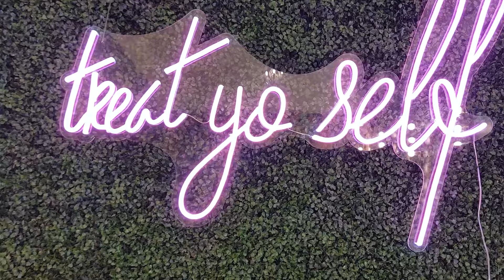Festival Hair 2020 ft. Sparkle Hair Extension Bar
New year, new hair! Thank you to Sparkle Hair Extension Bar for hooking me up for The BPM Festival in Costa Rica!

I traveled to Sparkle Hair Extension Bar to get myself some hair extensions for those festival hairstyles. The girls Melissa and Elise did an outstanding job, and I was seriously crushing over their amazing salon!

I highly recommend their amazing work, they did a phenomenal job, are highly professional and really know what their talking about when it comes to hair!

Thanks again for watching, and let me know what you think of my new festival hair!